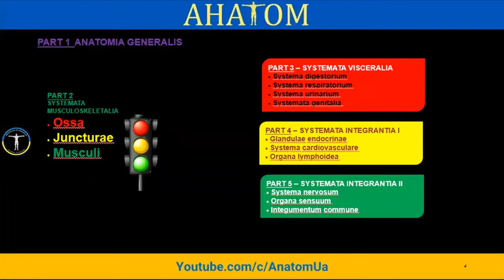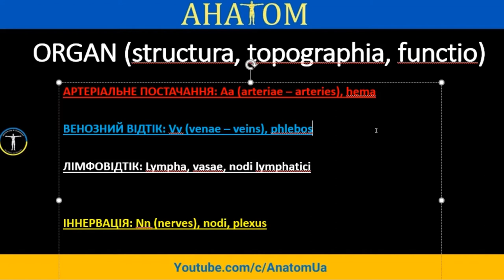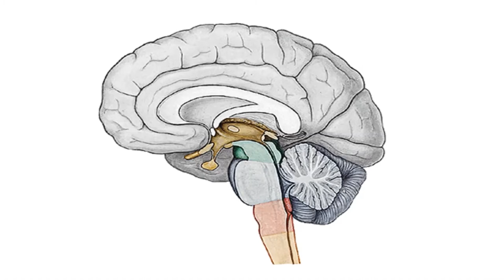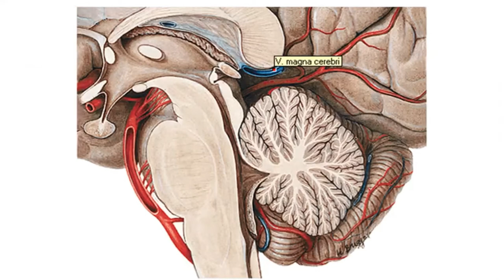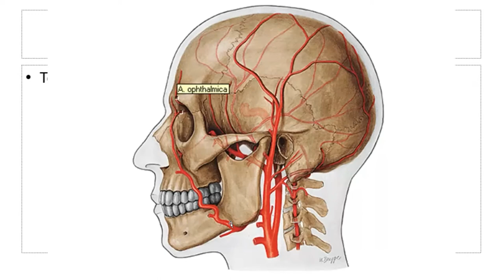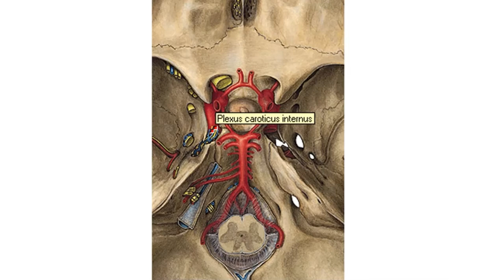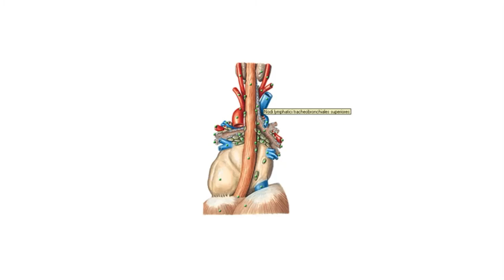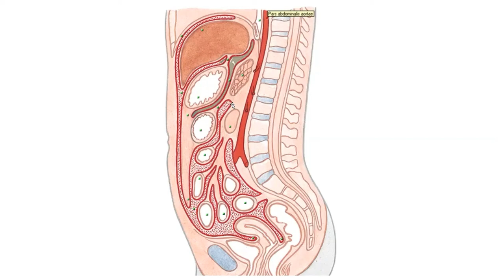ЗАГАЛЬНІ ПРИНЦИПИ ВАСКУЛЯРИЗАЦІЇ ТА ІННЕРВАЦІЇ ОРГАНІВ